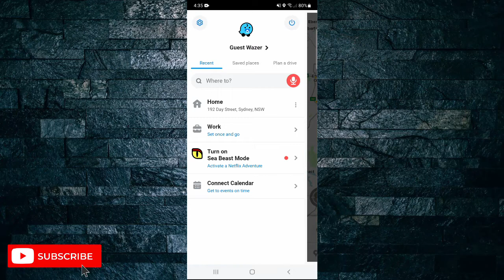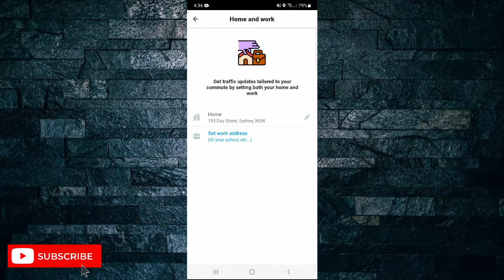How to Edit Your Home Address on Waze | Easy Tutorial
Learn how to edit your home address in Waze